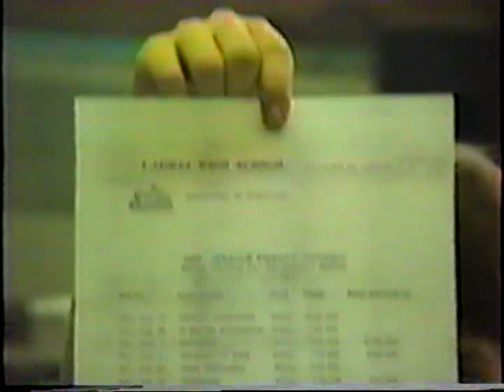Laurel HS, New Castle PA August 1989, part 7, Band Camp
Part 7 of hopefully many uploads. This is raw footage, filmed to eventually create a "Band Movie" in 1990. Mostly filmed at LHS, but at least half is filmed at football games, including away games at other schools. Plus random drives around the New Castle area. At least a hundred hours of footage was recorded. Some has already been copied digitally and won't take me much time to upload over the next few weeks.